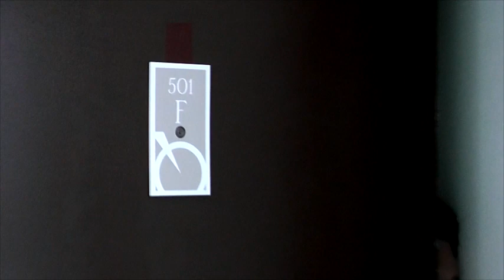Kim Alvarez - XV